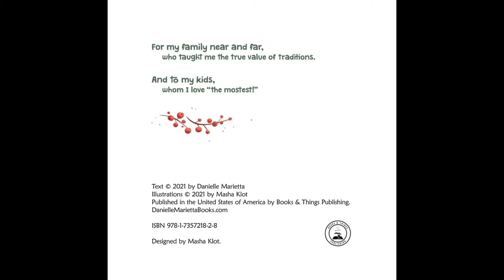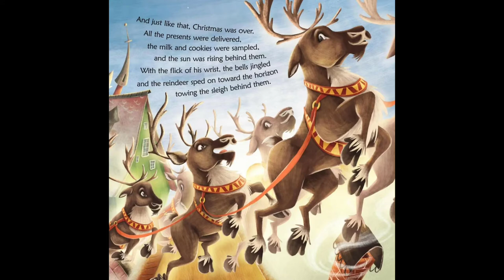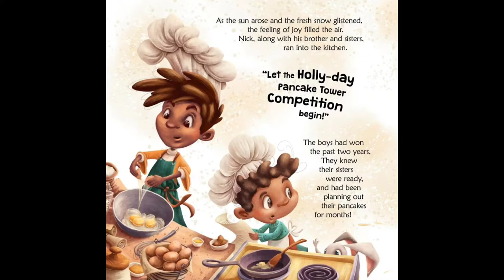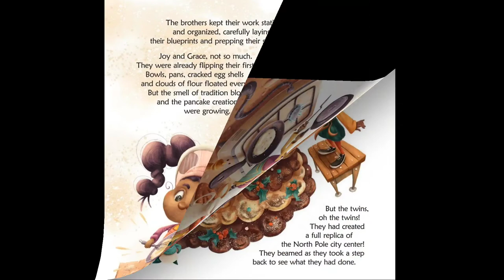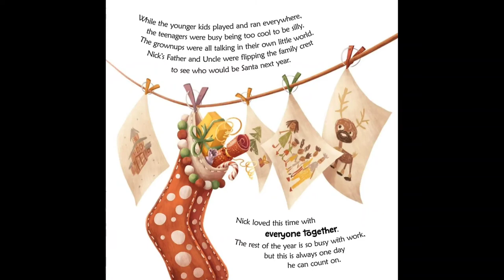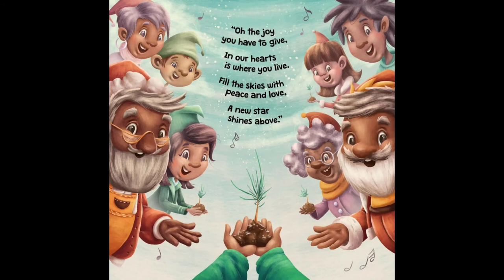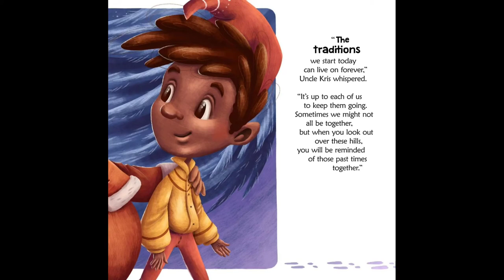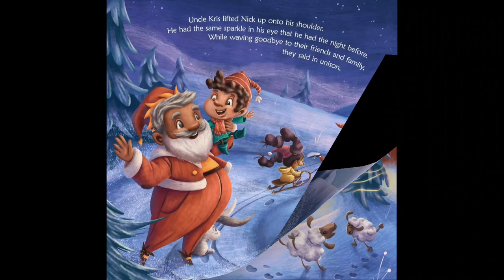📚 READ ALOUD: The Holly-Day After By Danielle Marietta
Welcome back, so glad you are here for the book thehollydayafter , I know you are going to love this festive story! Do you have any holiday traditions?

*The words and pictures are not my own, I am reading this story with permission from the author.  Please support the author by purchasing a copy of this book.  It's always nice to have a book to hold and refer back to, you can purchase the book below. :)

The author's Instagram: @daniellemariettabooks